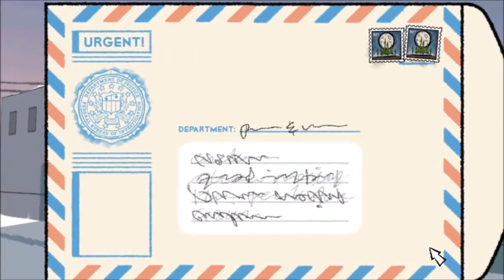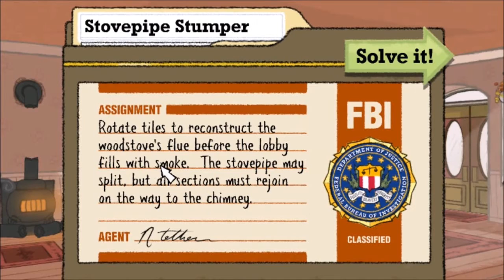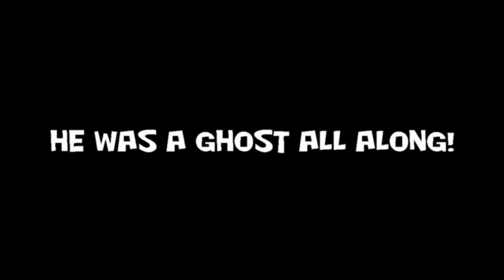Madhog and WhyBoy Play "Puzzle Agent", Part 6: "They Whisper (We Scream)"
In this episode of "Man Vs. Nature": Madhog gets in a fight against WhyBoy's house pets for the control of his territory and Mike the Lobster manages to successfully reenact his favourite scene from "The Shining" by literally freezing to death.